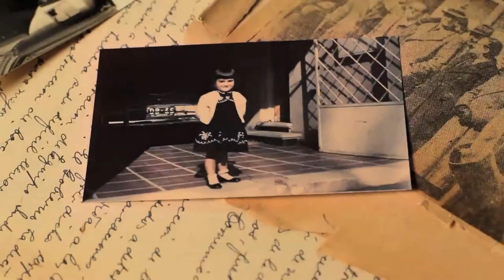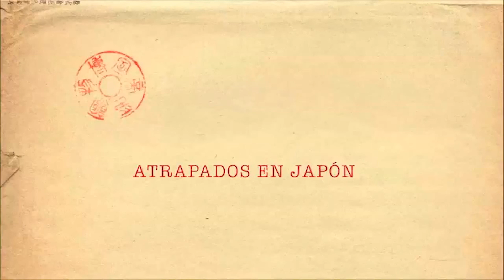Trailer "Atrapados en Japón" | CCQA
Dirección: Vivienne Barry.
En 1941, Carlos Barry Silva es invitado a una gira en Japón con cinco periodistas chilenos más. Pero la declaración de guerra de EUA a Japón por el bombardeo a Pearl Harbor, les obligan a volver a Tokio, donde quedan atrapados sin poder salir.